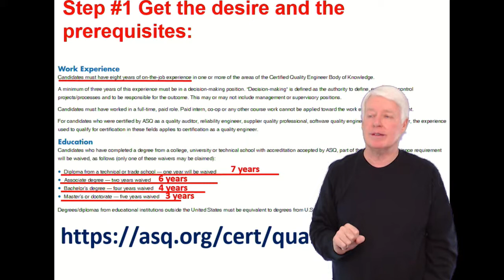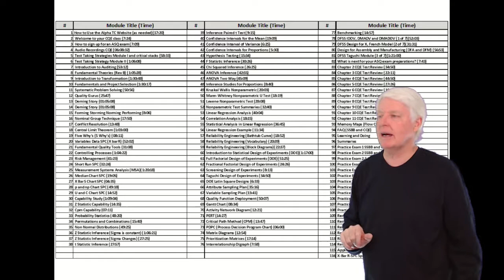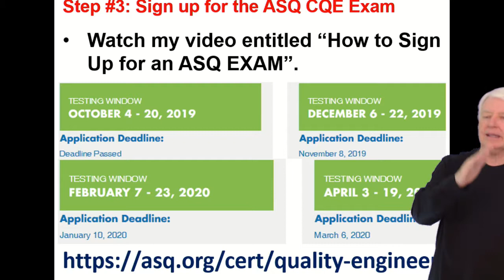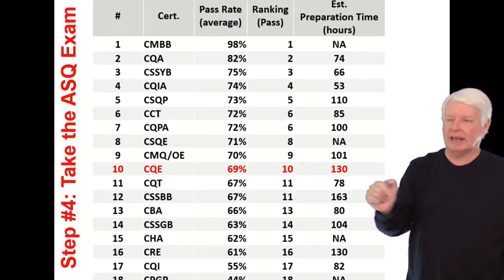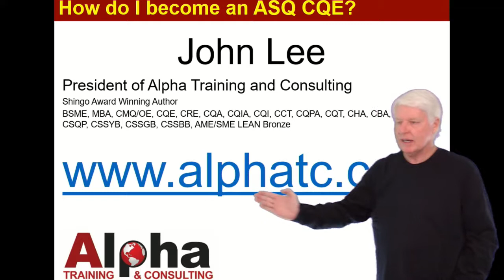How do I become a certified quality engineer (ASQ CQE)?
This video answers the questions "How do I Become an ASQ CQE?"
How do I become an ASQ Certified Quality Engineer?
You can also register over the phone if you desire. I may be teaching a class so just leave me a message and I will get back with you as soon as I return to the office.
CQE Certification
CQE Exam Preparation
CQE is an acronym for Certified Quality Engineer
ASQ CQE online training
ASQ CQE
ASQ Certified Quality Engineer
ASQ Quality Engineer